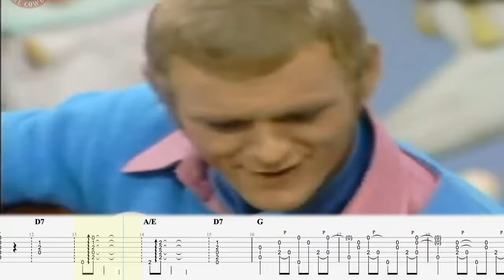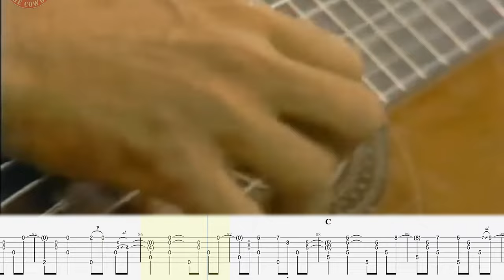The Greatest Picker To Pick Up A Guitar? The INCREDIBLE Jerry Reed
Jerry Reed ripping through Are You From Dixie live on TV